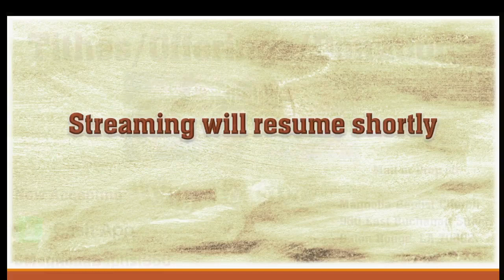Magnolia Baptist Church of Baton Rouge | Sunday Morning Worship | 8:00am (2/26/2023)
Magnolia Baptist Church
Rev. Kenyota Combs (Associate Minister) of St. Joseph Baptist Church in Tunica, LA brought today's message.
Part 1